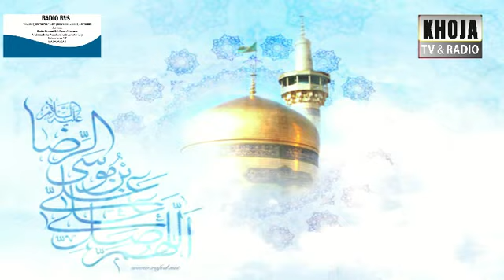4j 01 Agendarvs jeu03oct 27Zilkaad1434